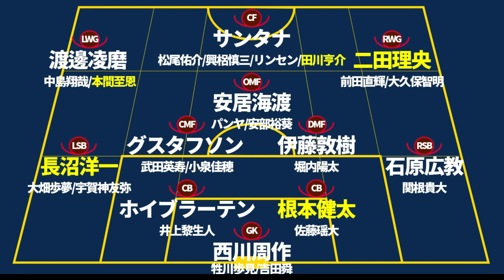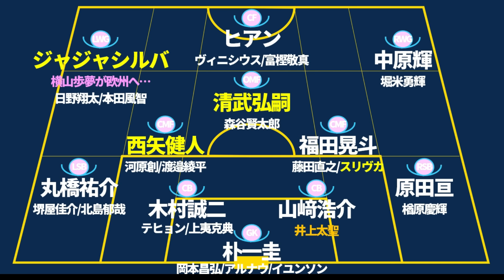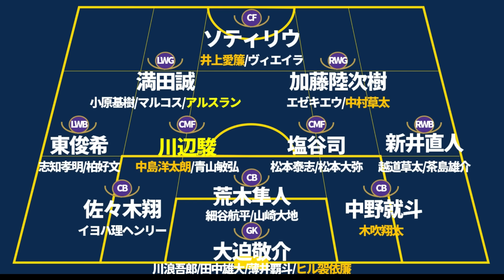【五輪代表SB内野貴史がUAE移籍へ&FW田川亨介競合レース？！】サガン鳥栖/浦和レッズ/鹿島アントラーズ/サンフレッチェ広島がFWを狙う中、京都サンガの前線が強い…！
今日、収録日じゃなかったのよね…
だけど、内野貴史の件は話したかったので、単独回になりました＊
あと、マルセロヒアンの件がいろいろでているなあと…
もうあえていわなかったよ、動画内では。
メンバーシップ内でお話してあるからね＊

ちなみに、マーさん体調不良時期と五輪時期に、
いつ出してもいけそうなやつを2本ほど収録しているので、
今月に佐藤単独回があと2回ほどあるかなと＊

🆕0805月・ミルアカメンバーシップコンテンツはこちら！
【今夏移籍市場に見る今後の日本人市場】イングランド3部リーグでも魅力的な理由と今季終盤戦のJリーグ展望

1️⃣ミルアカグッズショップに2024verのミルアカ×今治タオルの【限定タオマフ】入荷！

2️⃣毎週月曜マンデーライブ後のメンバーシップ配信！
0805月・ミルアカメンバーシップコンテンツはこちら！

3️⃣WINNER型、1試合単位で勝敗＋スコア予想のミルトト！